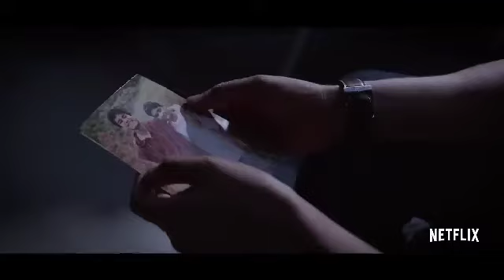AWAY HD |released clips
Good dramatic thriller to expect this month